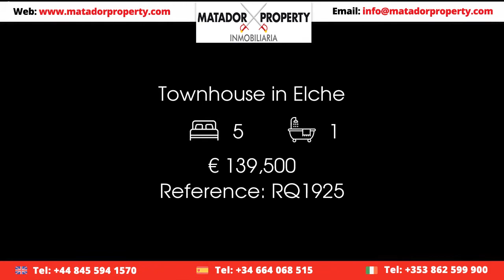Townhouse in Elche Price 139500 Ref RQ1925